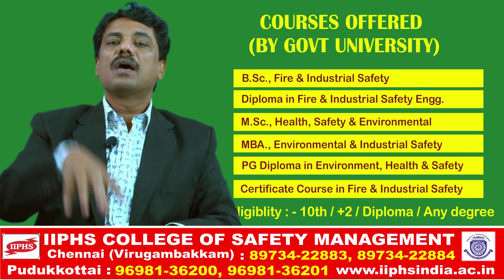என்ன படிக்கலாம் எங்கு படிக்கலாம்?- Study What next ? | Career Guidance for 10th,+2 ,Degree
என்ன படிக்கலாம்? எங்கு படிக்கலாம்? உடனடி வேலை நிறைவான சம்பளம் |  Career Guidance for 10th,+2 ,Degree & Diploma